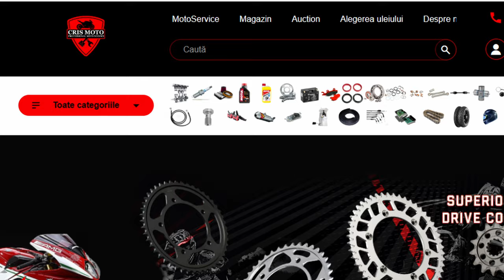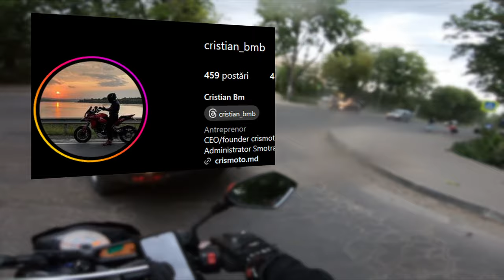200km/h intr-o roata!? KTM 1290 SuperDuke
Ai o motocicletă interesantă și crezi că ar merita un videoclip, nu ezita să-mi scrii în privat pe Instagram!
Acest video a fost editat in totalitate de catalin_96_ (INSTAGRAM)